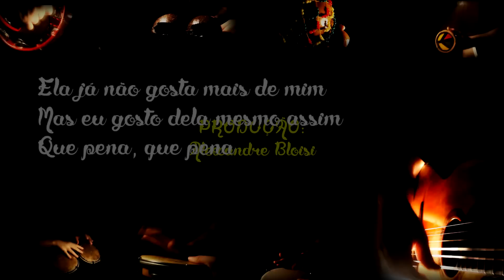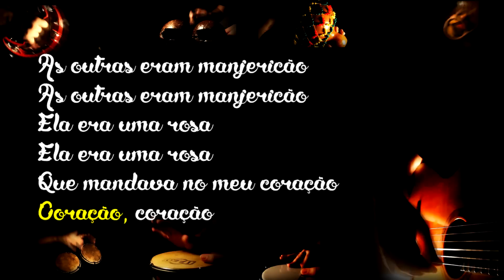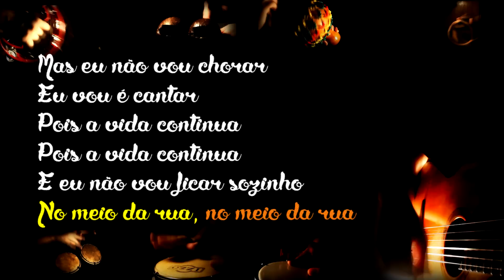Que pena - Jorge Ben Jor - karaokê Violão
DESCUBRA A CLASSIFICAÇÃO DA SUA VOZ

Ela já não gosta mais de mim